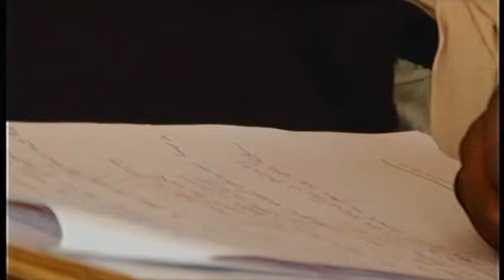(PARTIE 2)L'OPERATION DES DONS ;CONVENTION INTERNATIONNALE DE RWANDA 2016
ORATEUR PRINCIPAL: PASTEUR DIEUDONNE MWAMBA ILUNGA DE KOLWEZI DRC